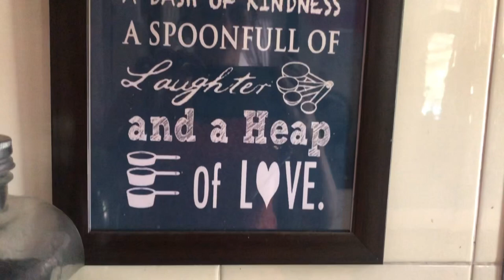DIY ll super easy macrame wall clock l vlog l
A day in my life, taking out time from the daily routine chores, to get down and do some diy. Create some macrame art. Sharing with you all how I balance my life doing all the house work and yet find time for my hobby. That’s life ,what to do!! Hope the situation will get better at the earliest and we’ll finally be back to normal. Until then let’s embrace what we have with a pinch of salt. Please watch this video until the end and give me your precious feedback. Hope you enjoy the DIY . Until next time take care you all. And I’ll see you in my next video. B’bye. Xoxo.